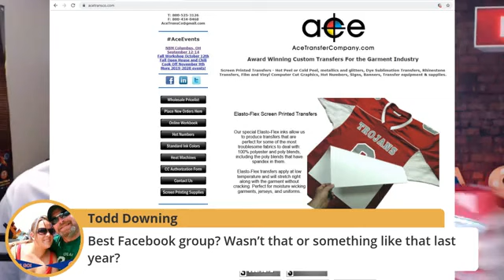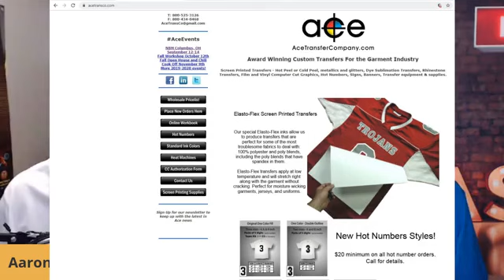2019REGGIE Category Announcements + Bonus Information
Its that time of year. The REGGIEs are upon us and we are excited to open up the nominations. Tune in to hear the categories, be part of the discussion and begin circulating the names that need to be recognized. Even share your thoughts on categories that should be included. Plus get some bonus content where we ask Terry, what is the future of Screen Printing. He is uniquely situated to answer that because he has been a screen printer, instructor and advocate for screen printing and he is also involved with the direct to garment world.